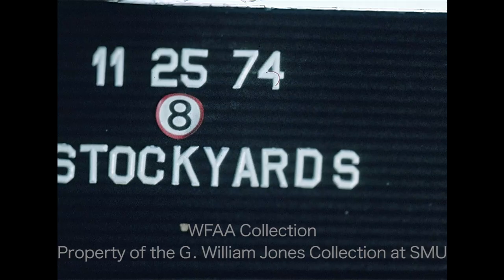A Look At The Fort Worth Stockyards - November 1974